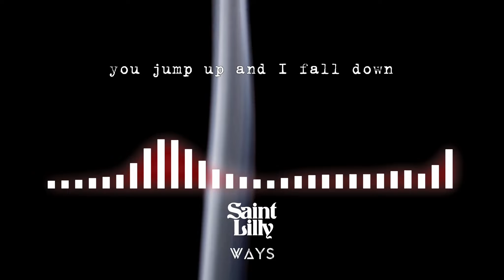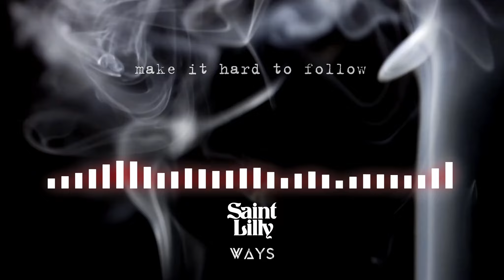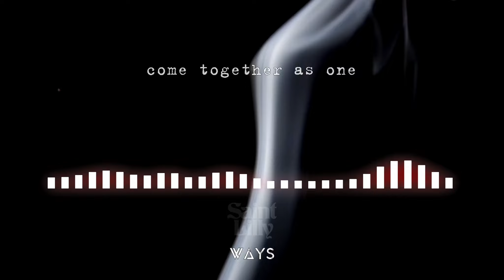WAYS (Offical Lyric Video)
Lyric video for SAINT LILLY's "Ways"  from BALANCE (2022)

BALANCE track listing:

01. Hold The Balance
02. Thunder Down
03. Out Of My Head
04. It's Us
05. Stuff It In
06. Promise To The Devil
07. The Furor
08. Your Little World
09. Ways
10. Lights
11. Balance

WAYS
He says yes and I say no, we say stop and you say go
You run east and they go west, I go south we loose our tracks
They speed up and I go slow he flies high and they fly low
You jump up and I fall down, they start to swim, he starts to drown
Man never breathe in sync , hearts never beat in sync

Our twisted turns make it hard to follow
Make it hard to come together as one
A million ways lead us somewhere, sometimes we meet
But our ways are not the same

Walking through the dark, a torch in every hand but missing a spark
With groping arms day by day, just swiping someone else’s way
We lost direction and split our aims, everybody plays his own game
We never listen and stop to talk, let’s get together again it’s time by now

But our ways
But our ways